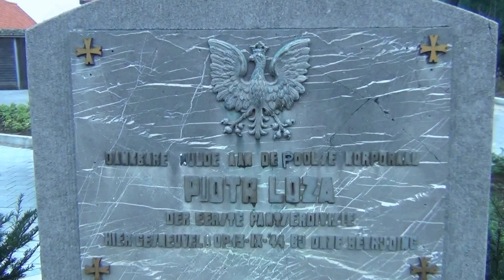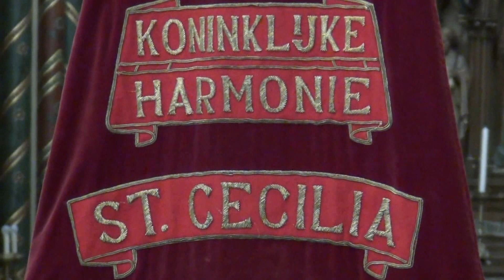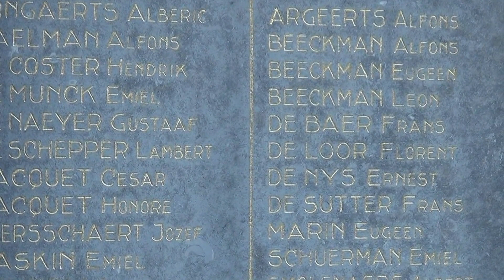2016 Viering 11 november Sint Gillis Waas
Op 11 november huldigen we de oorlogslachtoffers uit beide wereldoorlogen 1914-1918 en 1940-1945.
Ik maakte een korte samenvatting van deze plechtigheid.